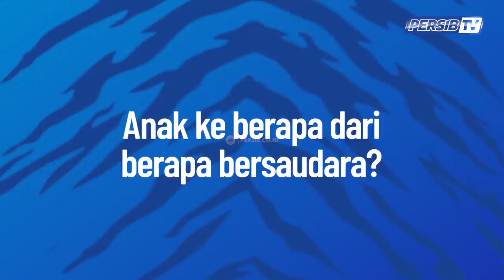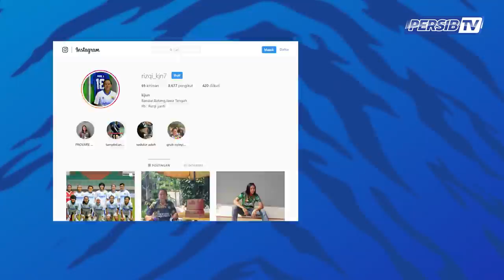Medot Janji Bersama Risqiyanti Ceunah- PERSIB ID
Menyanggupi permintaan Bobotoh di kolom komentar sebelumnya, Risqiyanti kami hadirkan di PERSIB ID edisi PERSIB Putri kali ini. Ini nih si pembawa virus Kertonyono Medot Janji di mes